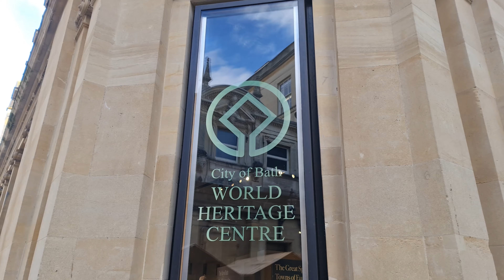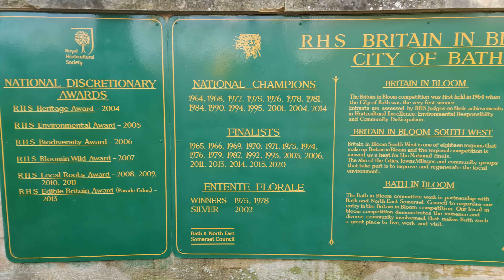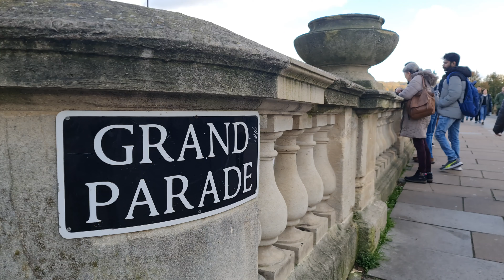Visit the GORGEOUS ancient city of BATH, England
Welcome to the Beautiful city of Bath in the county of Somerset - approximately 152 miles  (244km) West of London.

The city is famous for its impressive architecture, Roman history, museums, theatres, and shopping.

Bath gets its name from the famous Roman baths in the town. The Romans built the baths as part of a spa, in the year 43 BC.
When friends visiting the UK ask us where to visit in England, Bath is always one of our top recommendations.

Unsurprisingly, Bath is also a very desirable place to live. It is the most extensive area to live in Somerset with average property prices of £596,000 in 2022. More expensive than London averaging £544,000.

Hey! We are Lee and Chue - We went to school together and have remained great friends ever since. We are proud Londoners, and on one night out at The Shard in London, we thought it would be a great idea to film videos of the best places to visit, eat, drink, and generally have a good time in London. We hope you enjoy watching our videos.

Interesting links